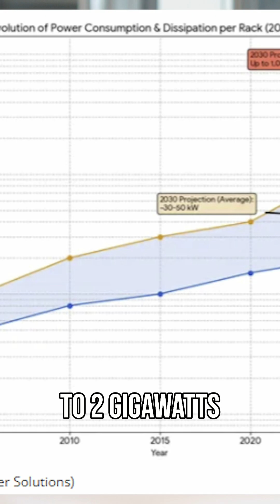Why AI Could Cause Blackouts in America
AI isn’t just eating data—it’s eating electricity. By 2030, U.S. data centers could consume up to 12% of the nation’s total power—triple today’s levels. Some single AI data centers already demand the energy of millions of homes, putting enormous strain on local utilities and power grids.

If AI keeps scaling at this pace, can America’s power infrastructure keep up? Or are we headed toward rolling blackouts in the AI age?